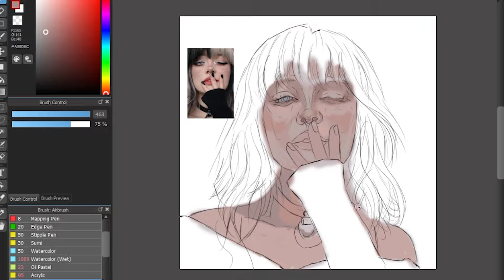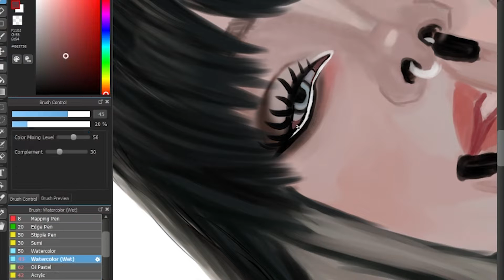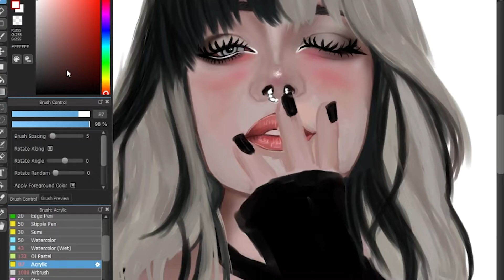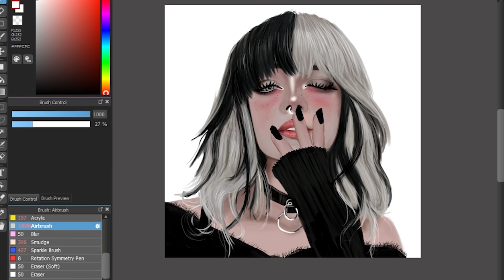speedpaint (MEDIBANG)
commission (open) ,